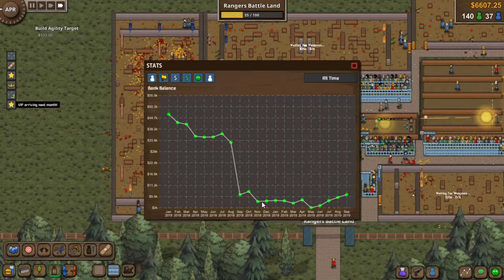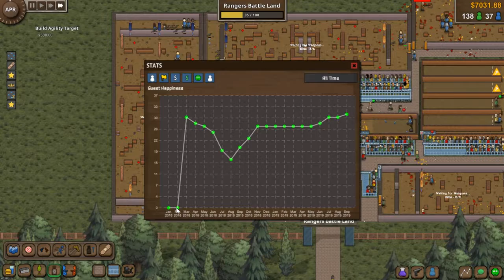Battle Royal Tycoon Season 1 Episode 2